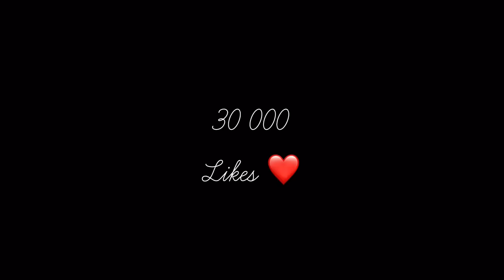3000 🏆 BIBI?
Hyramerch.com